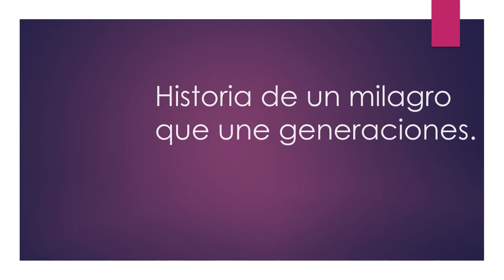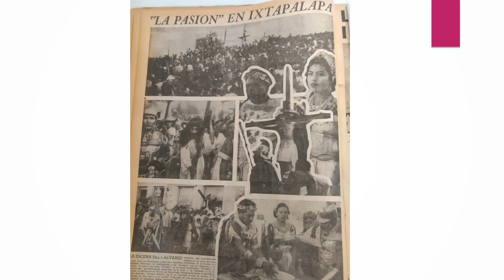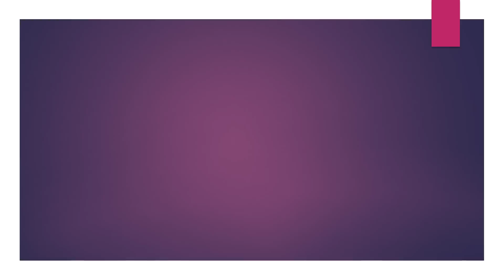Historia de un Milagro que une generaciones.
Actualmente en los 8 barrios se vive de forma alegre ya que para cualquier motivo es forma de fiesta para los lugareños de este pueblo, desde los nacimientos hasta la muerte. Y todas estas actividades crean un lazo de unión e identidad entre vecinos.
Video realizado en la preparación histórica humana y espiritual del cuadro principal en esta 173 Representación de Semana Santa en Iztapalapa, todos ellos encabezados por Mairim Cruz y Padre Eric Contreras Reyes
‪#‎ViveElMilagroDeUnPueblo‬ ‪#‎PasionEnIxtapalapa‬ ‪#‎173años‬